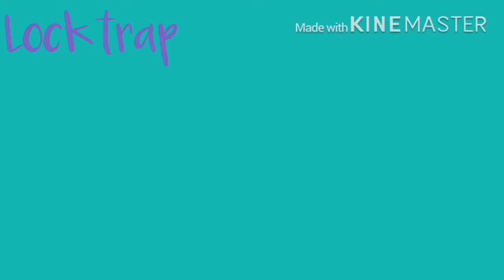My ordinary life meme || FT. Glamrock Animatronics || LaZy